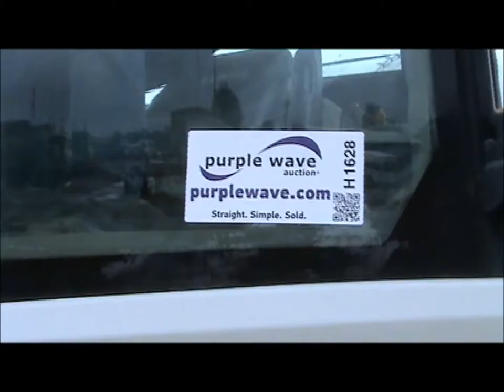2011 Claas 960 forage harvester for sale | sold at auction March 18, 2015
SOLD! Scott Johnson Farm Services Business Redirection Auction

2011 Claas 960 forage harvester
3,584 engine hours on meter
2,590 cutting hours on meter
Mercedes Benz Tier 3 engine
653 HP
Hydrostatic transmission
Comfort control center
AC
AM/FM
Kernel processor
Remote header control
Front and rear work lights
Color CEBIS monitor
317 gallon fuel tank
710/70R38 front tires
600/65R28 rear tires
Serial 49402291

It was located in Farwell, TX, and we sold it to the highest bidder for $122,100.